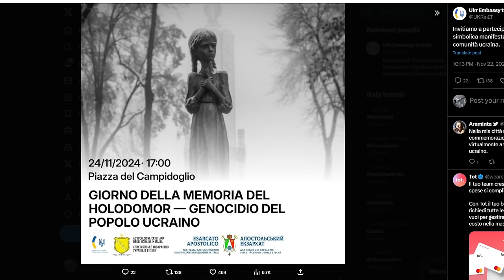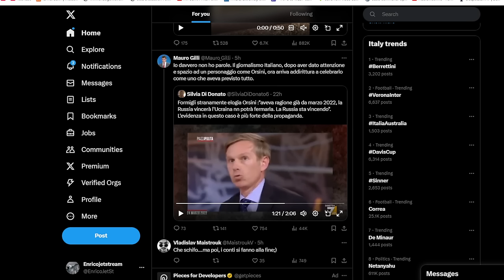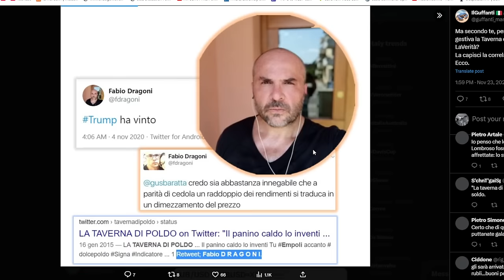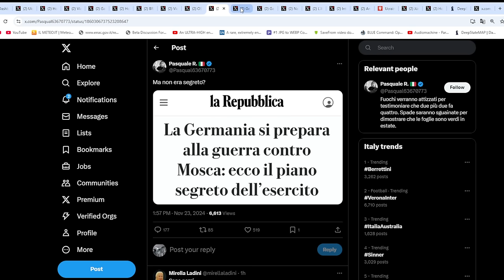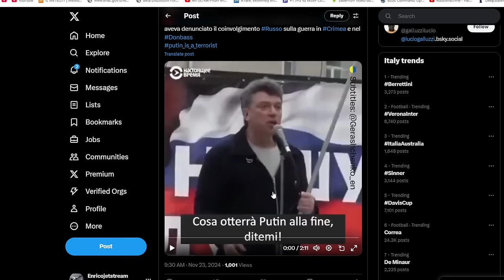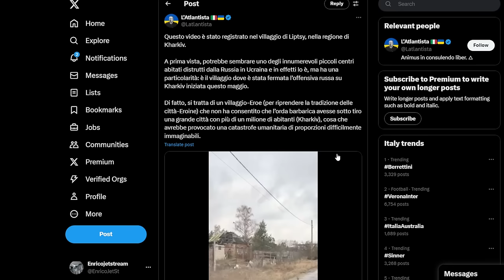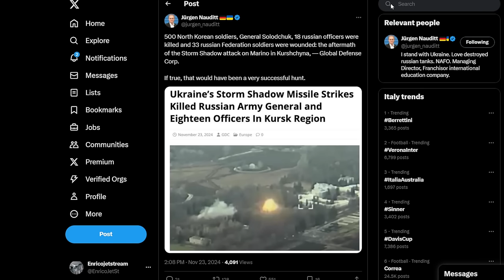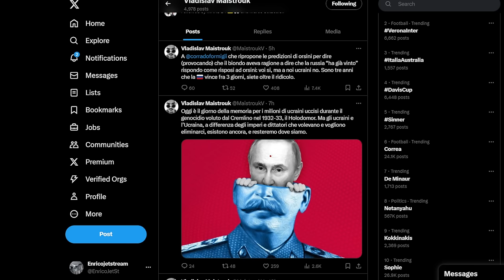Continuano le reazioni alle minacce di Putin - incertezza e ambiguità politica - aggiornamenti